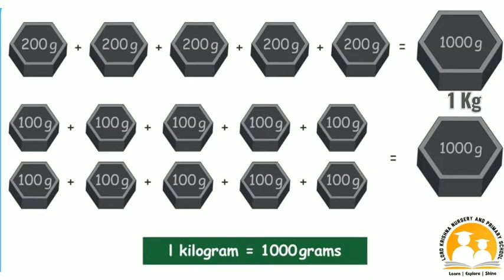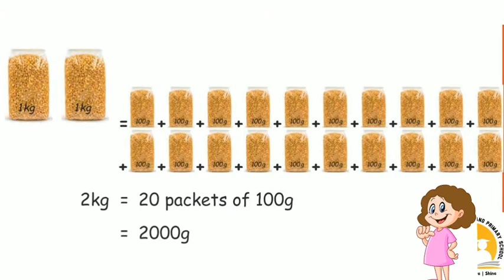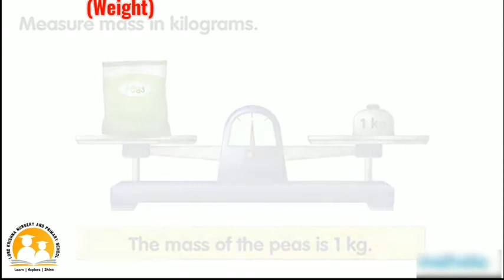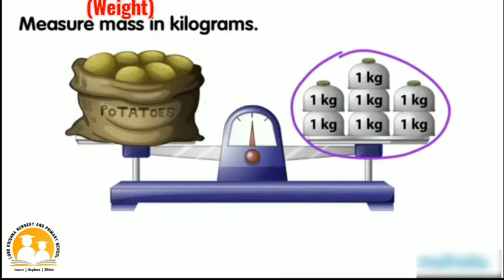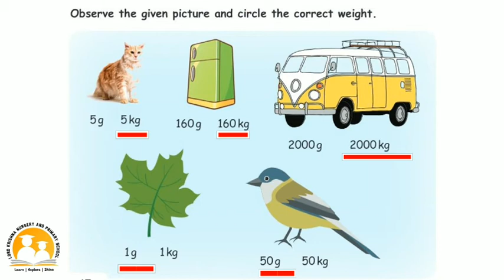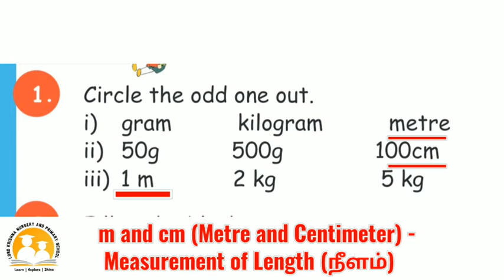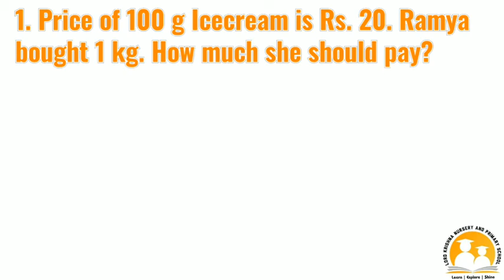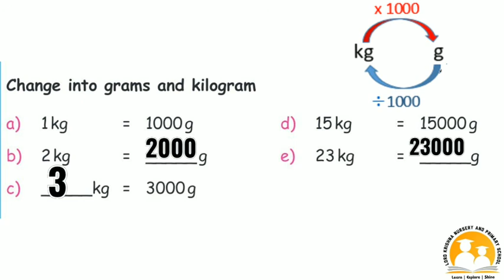Measurements - Conversion - Weight - Grams, Kilograms